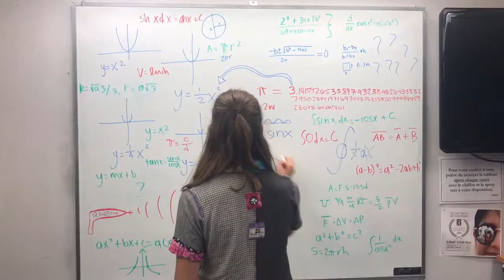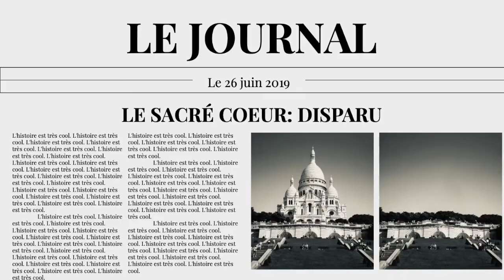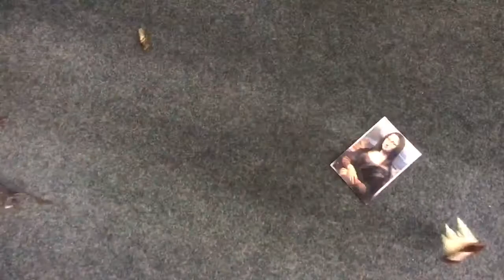Le petit paris